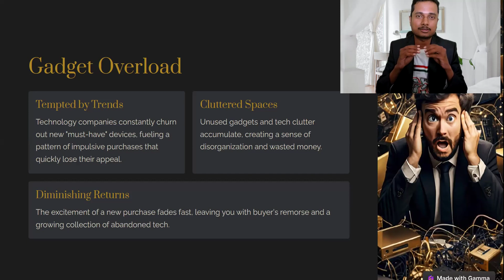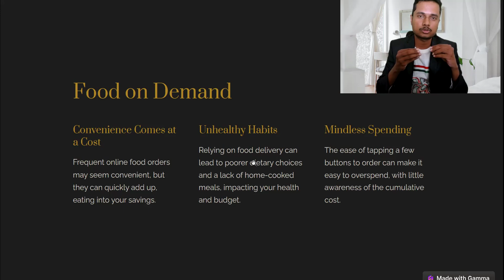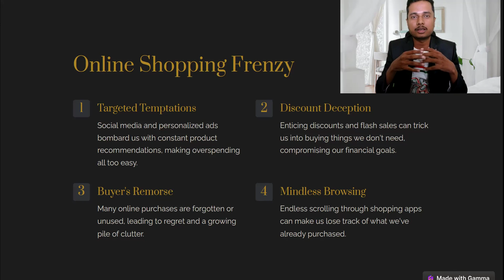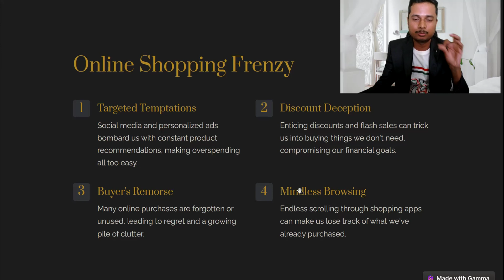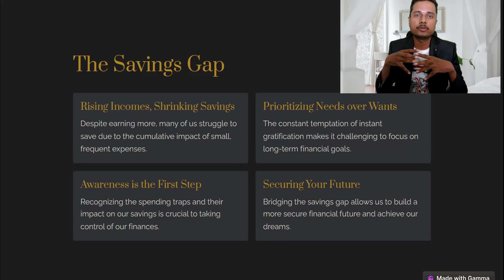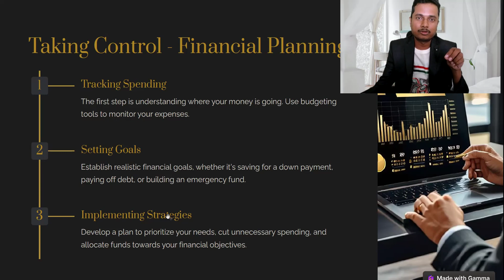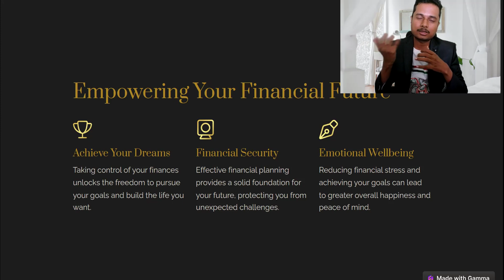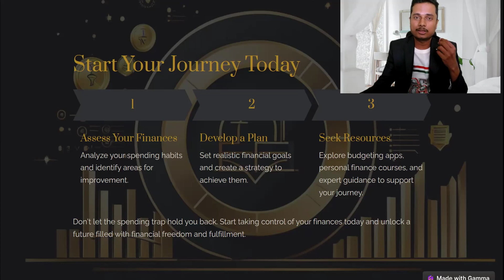Spending Trap - Where Does Your Money Go?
## The Spending Trap: Why Our Generation Struggles to Save (Even with Higher Incomes!)

Our generation is earning more than ever, but are we saving? This video dives into the hidden spending traps that are silently draining our wallets:

* **Gadget Overload:** Remember that "must-have" gadget you bought last month? Is it collecting dust already? We explore the cycle of impulsive purchases fueled by constant technological advancements.
* **Food on Demand:** Convenience comes at a cost. Frequent online food orders add up quickly, leaving your savings goals in the dust.
* **Online Shopping Frenzy:** Social media and targeted ads bombard us with temptations. Discounts and flash sales make overspending easy, but do you even remember what you bought last week?

Despite rising incomes, many of us struggle to build a secure financial future. This video exposes the gap between our earnings and our savings, highlighting how small, frequent expenses can add up significantly.

But there's hope! We also explore the power of taking control through proper financial planning. Learn how to:

* Track your spending
* Set realistic goals
* Prioritize needs over wants
* Utilize budgeting tools and resources

Taking charge of your finances is empowering. It allows you to achieve your dreams, build a secure future, and break free from the spending trap.

Don't let your money slip through your fingers. Start planning today!

* Relatable scenarios that hit close to home
* Practical tips for breaking free from spending traps
* Resources for financial literacy and planning

**Ready to take control of your financial future? Watch now!**